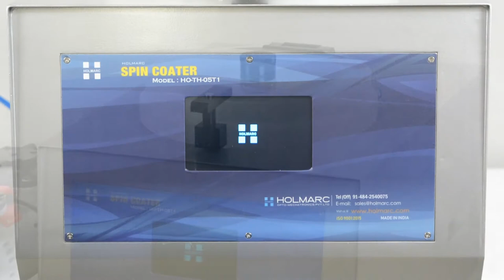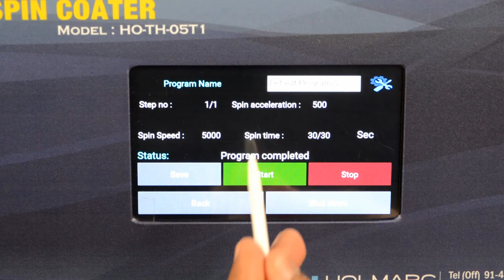Spin Coating Unit - Larger Version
Spin Coater (for Substrate dimensions Upto 6 Inch)